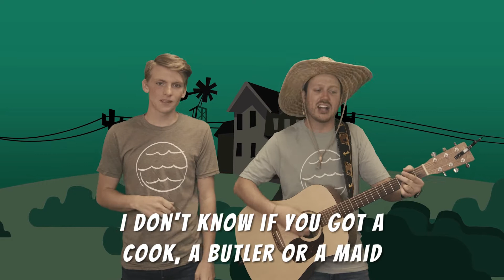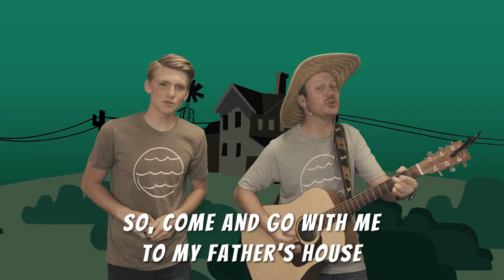Bighouse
Sing and dance with us!